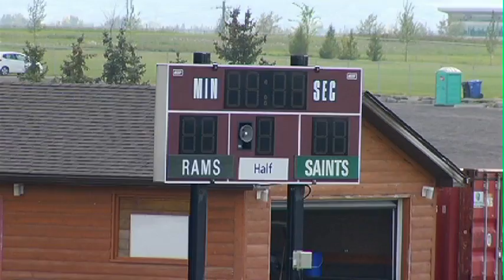Female Rugby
Interest in women's rugby has surged since Canada's bronze medal in Rio.